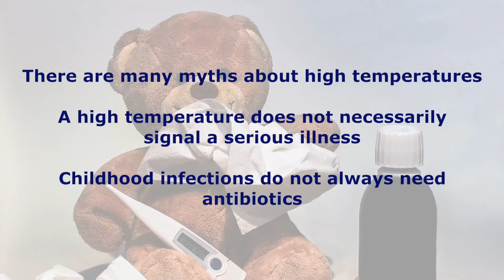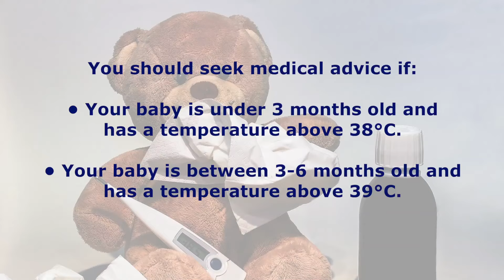Advice if your child has... A High temperature